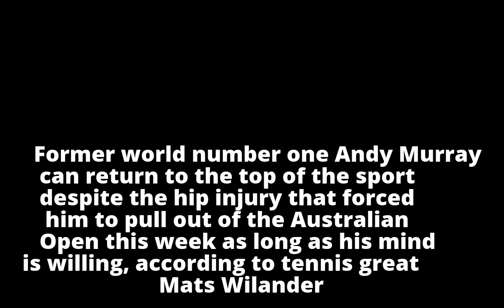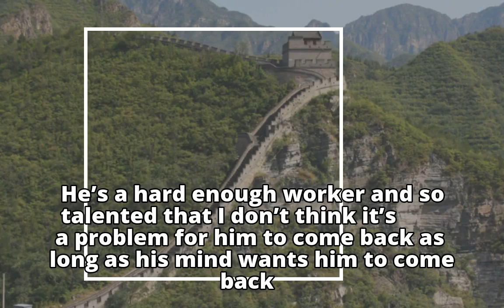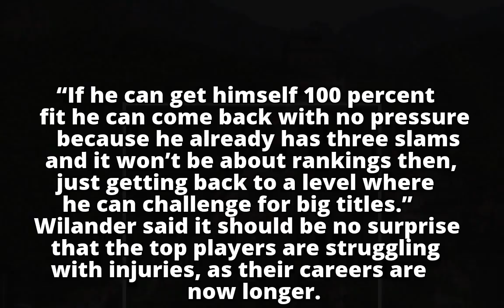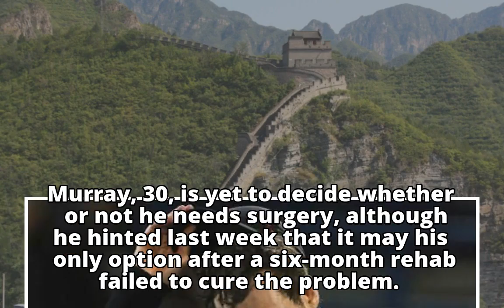Andy Murray can get back if he puts his mind to it: Mats Wilander